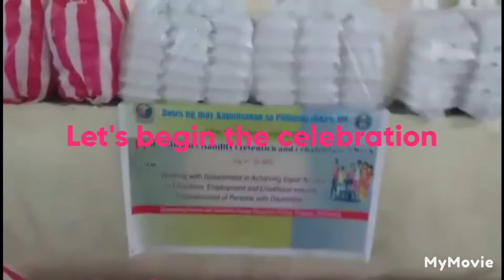PWD CELEBRATING 44th NDPR 2022 laubethpwdvlog pwds pwd,pwdvlogger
-OUR CHANNEL IS ALL ABOUT OUR ACTIVITIES AND HAPPENINGS IN LIFE AS COUPLE.
*LAU IS A PWD HUSBAND IN THE PHILIPPINES AND A FOUNDER LEADER OF THE PWD'S IN OUR AREA.
*BETH IS A WIFE WORKING AS OFW.
-BIBLE VERSES TO SHARE
-SHARING ABOUT THE ACTIVITIES AND SERVICES OF THE PWD(PEOPLE WITH DISSABILITY)UNDER LAU LEADERSHIP.
-FAMILY,RELATIVES AND FRIENDS BONDING.
-TRAVEL PLACES AND NATURE TO EXPLORE.
-COOKING AND FOODS TO SHARE.
-EXPLORING HERITAGE,TRADITION AND CULTURE
-LIVE STREAMING IN FREE TIME